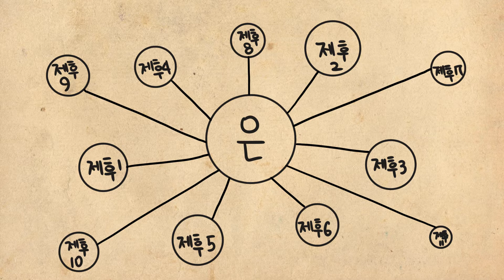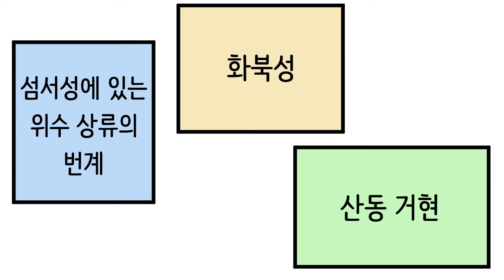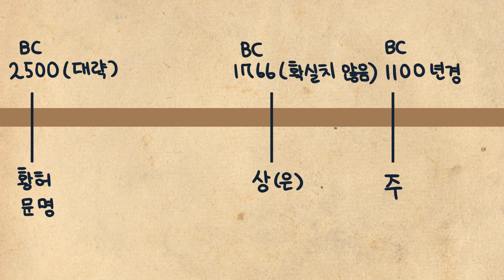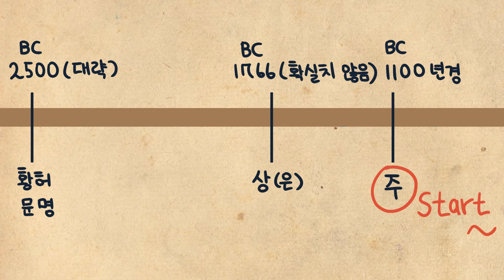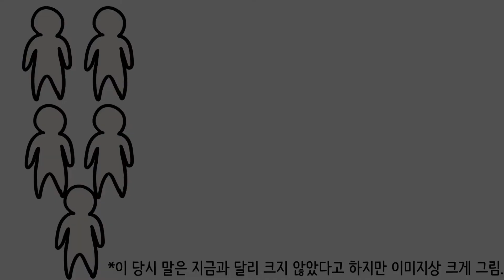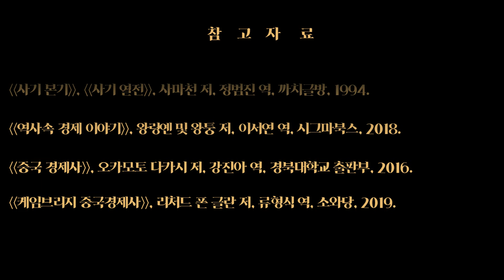놀라운 태공망 인생역전 스토리 (ft. 중국 역사)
오늘은 KFC 할아버지보다 놀라운 태공망 이야기입니다. 역사책에서 태공망 이야기를 처음 접했을 때의 놀라움이 아직도 잊혀지질 않네요. 저는 상나라 신하였다가 쫓겨나거나 하여, 주나라 건국의 핵심주축이 된게 아닌가 합니다.. 평범한 할배였다기엔 너무 많은 걸 알고 있었어...

*이미지는 제가 그린 것인데, 최대한 당시처럼 그리고자 했으나 고증을 완벽히 하지 못한점 고려해주세요ㅠㅠ